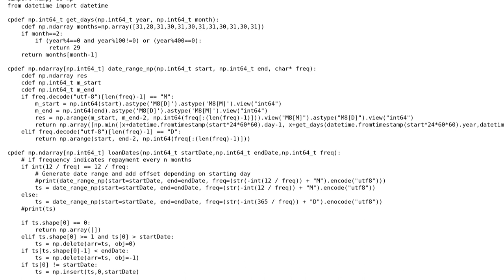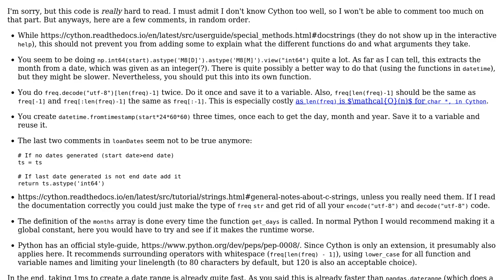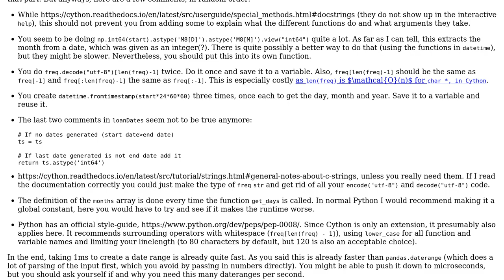Code Review: Cython functions for generating NumPy date ranges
With thanks & praise to God, and with thanks to the many people who have made this project possible! | Content (except music & images) licensed under CC BY-SA | Music | Images & others | With thanks to user Graipher user Alex T user 200_success and the Stack Exchange Network Trademarks are property of their respective owners. You are responsible for your own actions.